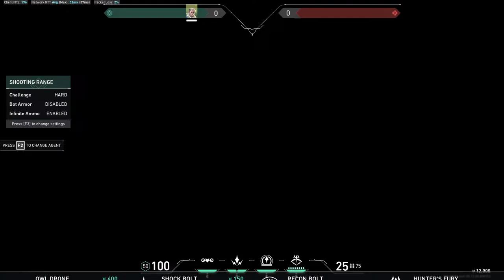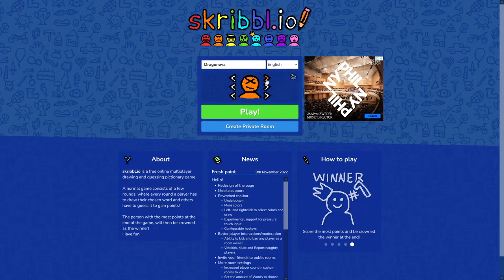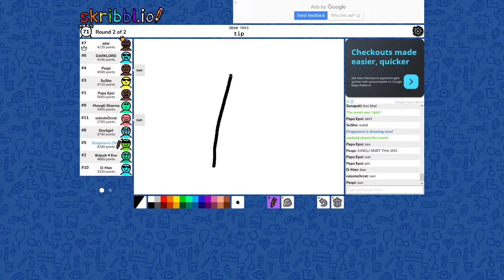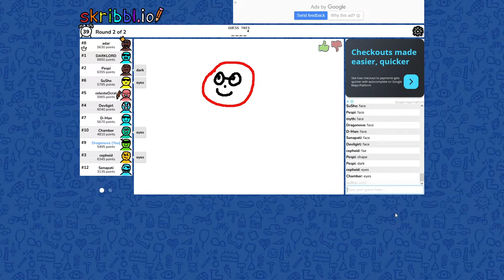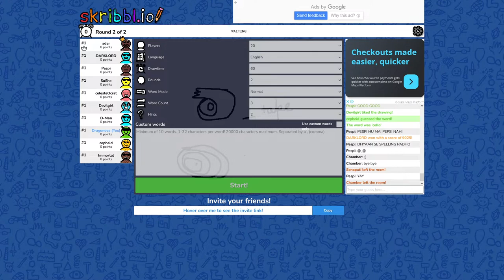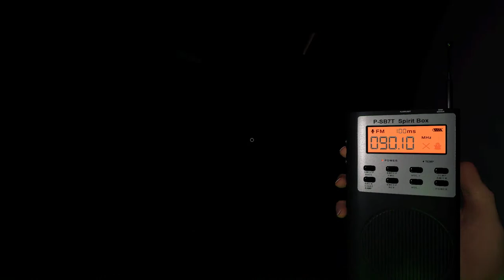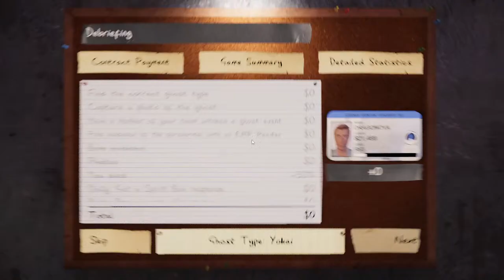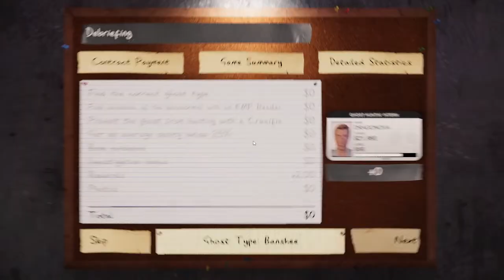New Year Stream | Live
Today we will be playing a lot of games!
Let me know your thoughts in the chat or in the comment box below.